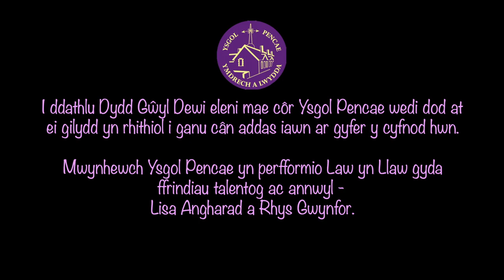Rhithgôr Dydd Gŵyl Dewi Ysgol Pencae - Law yn Llaw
Dyma gôr Dydd Gŵyl Dewi Ysgol Pencae yn canu Law yn Llaw gyda'r amryddawn Lisa Angharad a Rhys Gwynfor.
Geiriau'n addas iawn ar gyfer y cyfnod ansicr hwn - "Law yn llaw, cam wrth gam fe awn ymlaen o ddydd i ddydd..."
Gobeithio i chi fwynhau.

Here is a virtual choir performance from Ysgol Pencae pupils singing Law yn Llaw with the amazing Lisa Angharad and Rhys Gwynfor.